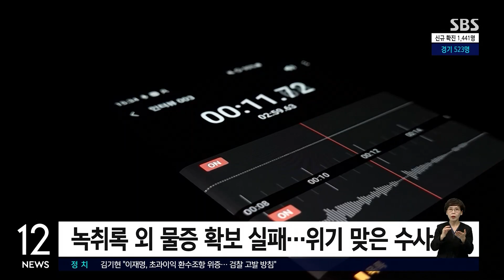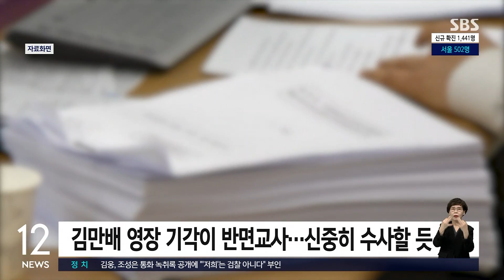김만배 · 남욱 조사 중…유동규 전 본부장 곧 기소 / SBS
검찰이 오늘(21일)도 대장동 의혹의 핵심 인물인 김만배 씨와 남욱 변호사를 불러서 조사하고 있습니다. 이들 중 가장 먼저 구속됐던, 유동규 전 본부장은 이르면 오늘 재판에 넘겨집니다.